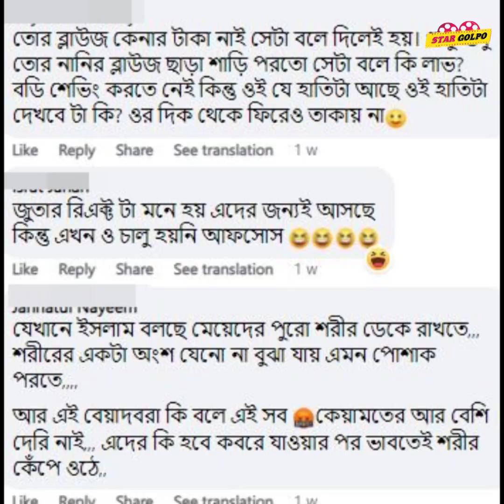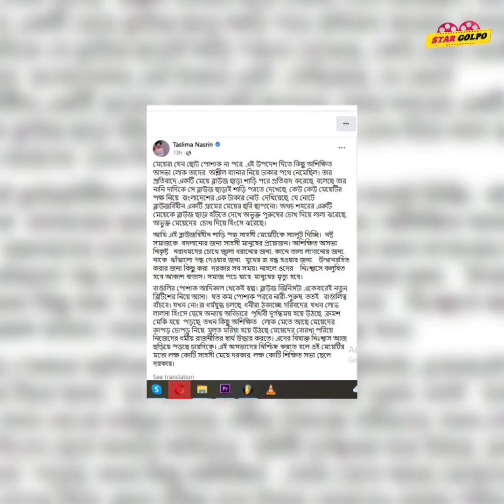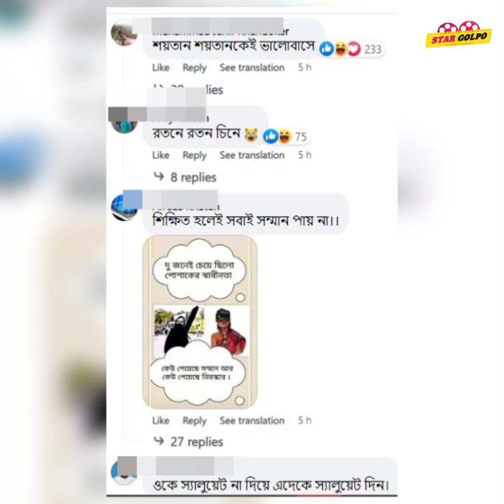"ব্লাউজবিহীন শাড়ি পড়া সেই ভাইরাল মেয়েকে স্যালুট দেওয়া উচিত" - Taslima Nasrin